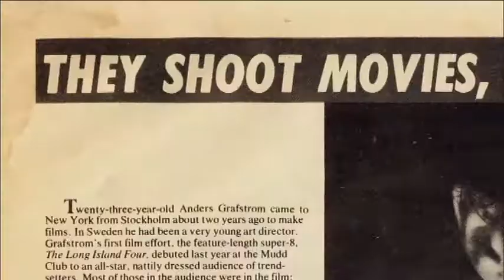CLUB NAMUNKURÁ NOVIEMBRE 2012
Club Namunkurá Sábado 17 de Noviembre de 2012, en EXPERIMENT, Carlos Pellegrini 1083, esquina Santa Fe, Capital Federal. Entrada $10 hasta la 1,30 am, luego $20 toda la noche.